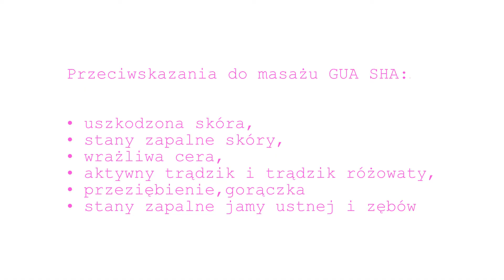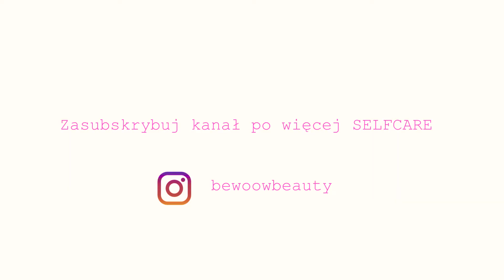GUA SHA - alternatywa dla botoxu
Masaż twarzy GUA SHA nazywany jest botoxem medycyny wschodniej. Wykonywany regularnie rozluźnia napięte mięśnie, niweluje zmarszczki mimiczne, wygładza cerę i wydobywa naturalne glow. Jego działanie jest nie tylko odmładzające, ale również relaksujące i niwelujące stres. Zobacz jak samemu wykonać taki masaż.